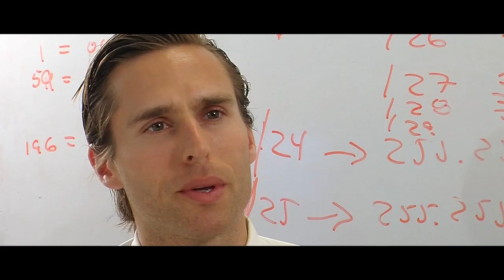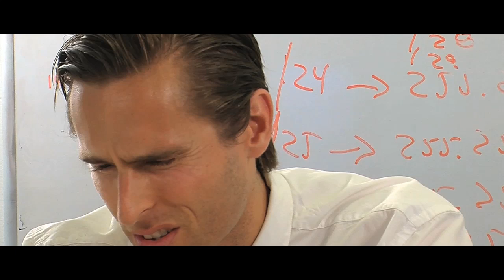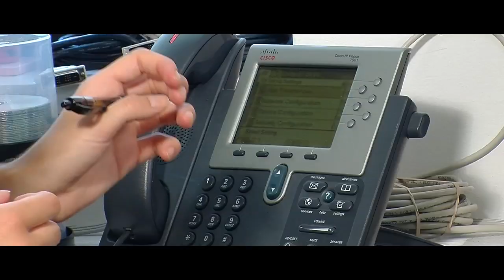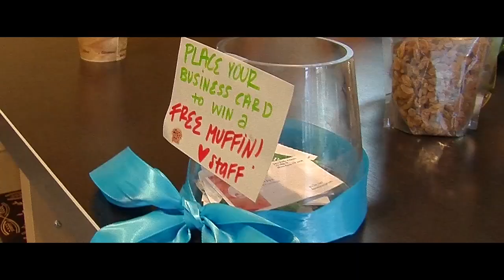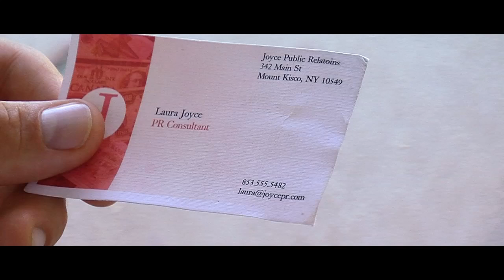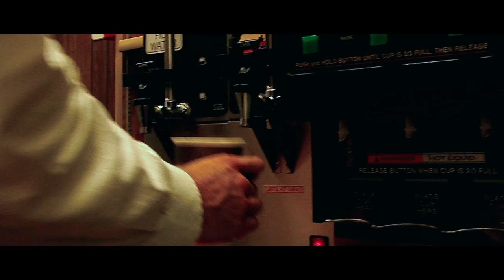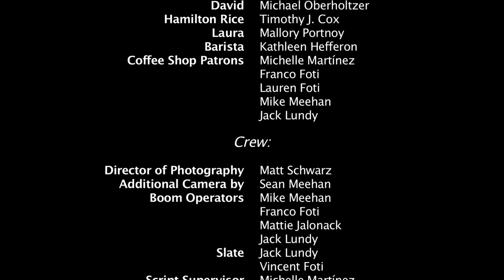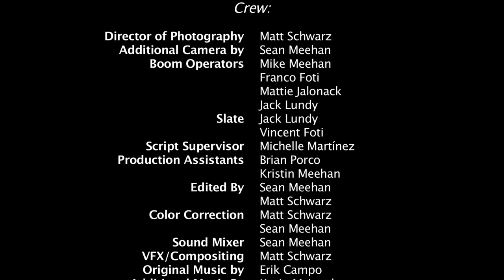Over Coffee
FULL VERSION

Director: Sean Meehan
Writer: Sean Meehan

Filmmaker's Description: Andrew only comes to work for one reason, and that reason is Carla. She may not know it, but he's crazy about her and will do anything for her — something he might have to prove sooner than he thinks...

Cast: Erik Potempa as Andrew, Jocelyn DeBoer as Carla, Michael Oberholtzer as David and Timothy J. Cox as Hamilton Rice

Running Time: 15 minutes
Production Company: A Studio In Production and Two-Five Films
MPAA Rating: PG-13
Year Made: 2010